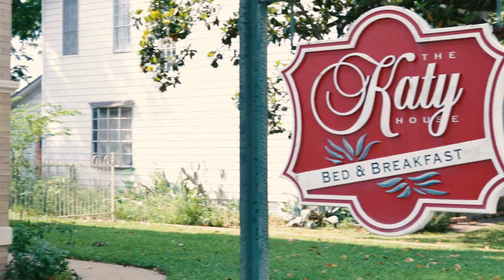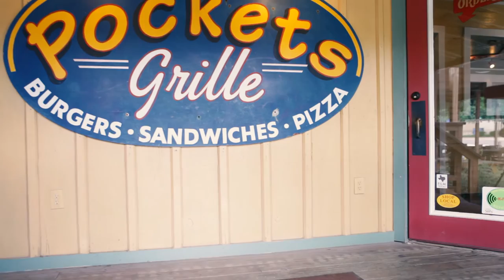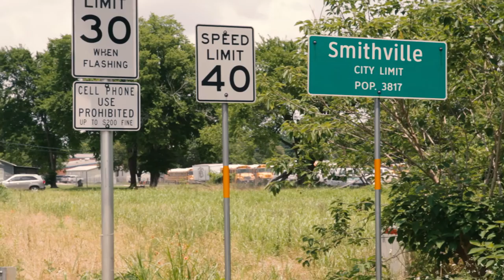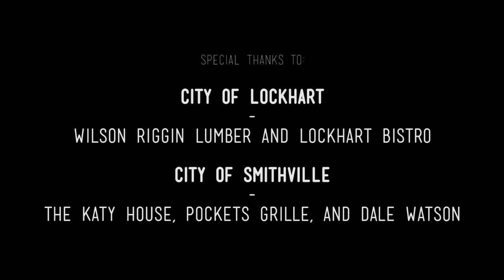TXMPA 2016 - Supporting Texas Small Businesses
TXMPA advocates for the Texas Moving Image Industry Program.    Texas Film and TV production provide jobs for creatives, and ongoing revenue for small business owners.